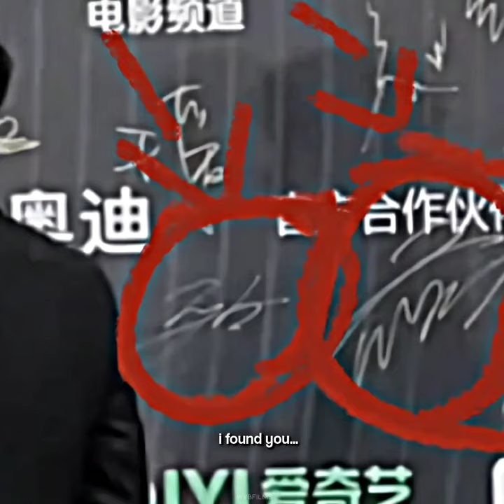wang yibo & wang zixuan weibo movie night 2022 reunion after 3 years